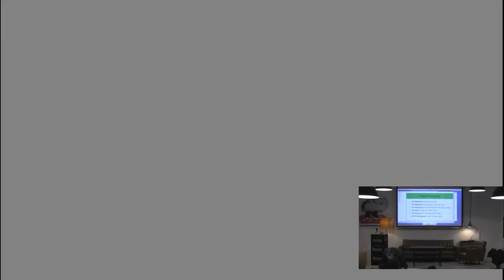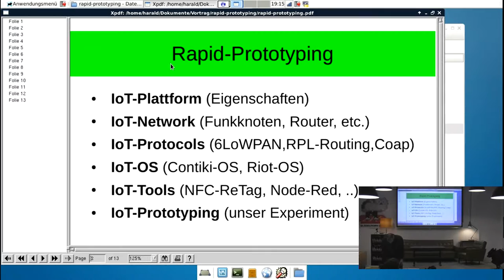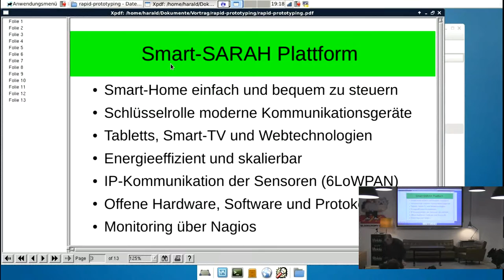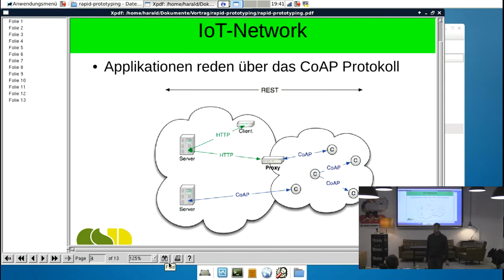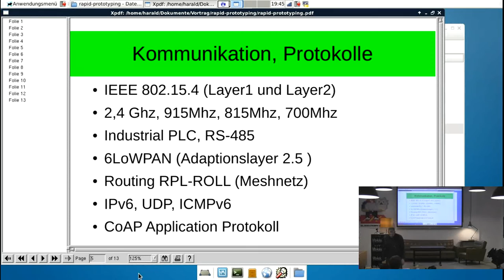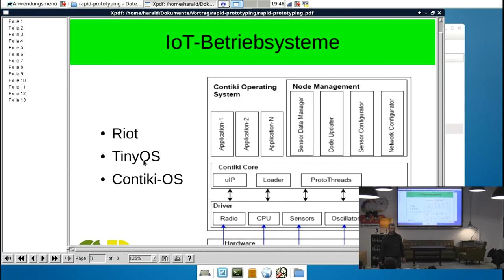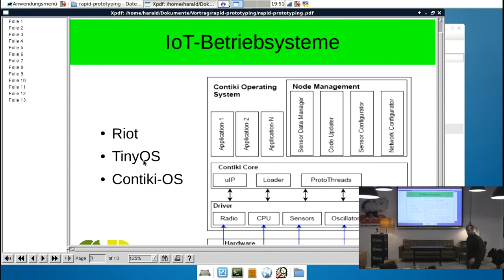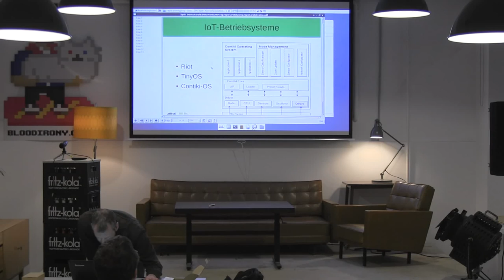workshop contiki Teil 1